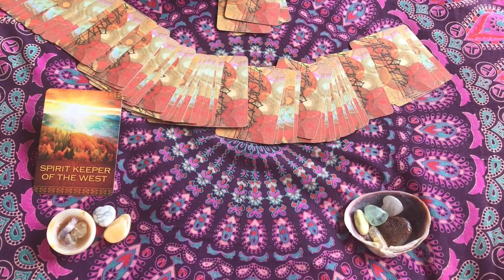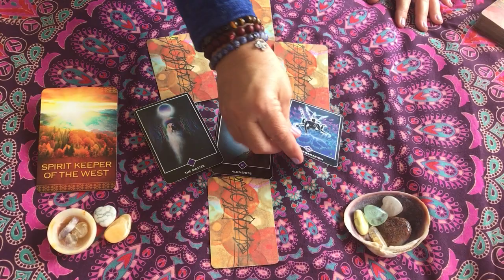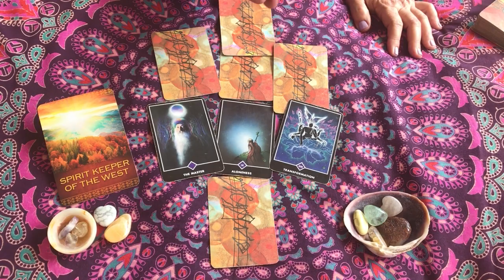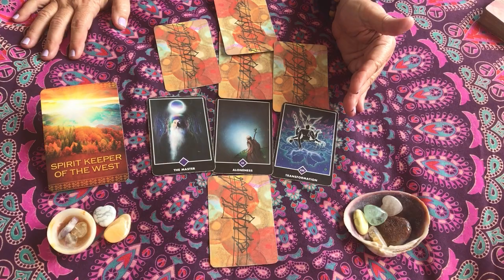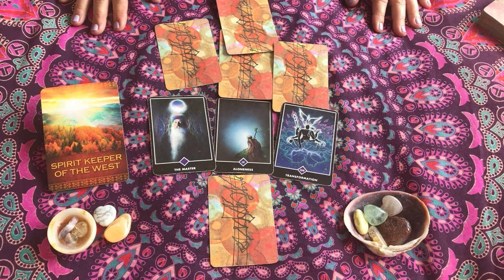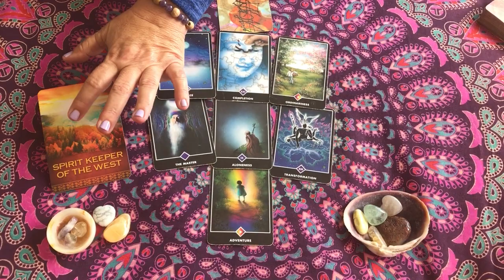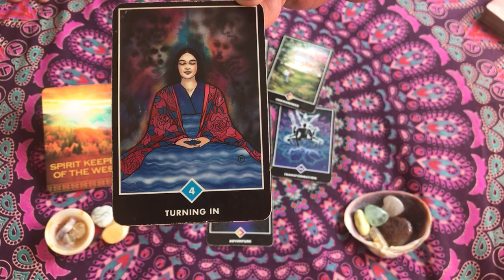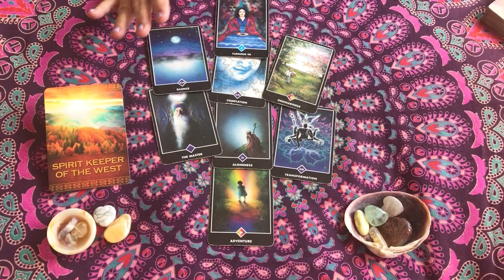LIBRA Soul Guidance: “SPIRIT KEEPER-WEST” – transformation (Aug 2019) Zen Tarot Reading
Decks: Native Spirit Oracle 🙌🏽 and Zen Tarot 📿